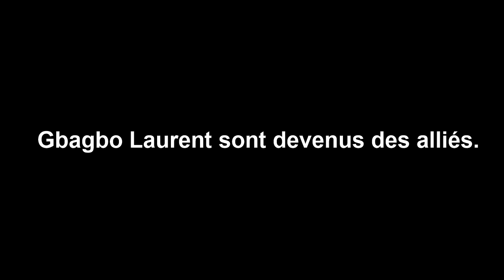Soro Guillaume et Gbagbo Laurent. Ennemis hier, amis aujourd’hui.